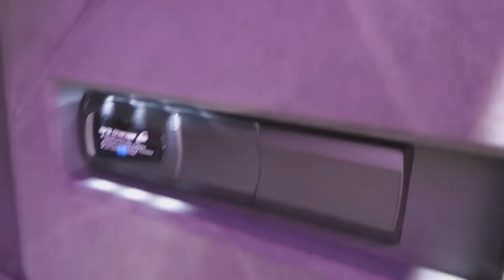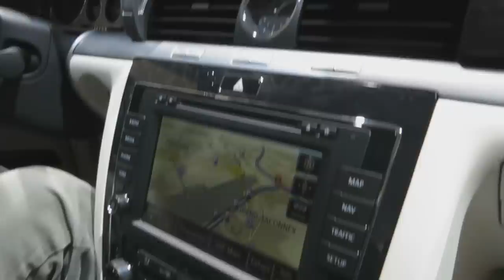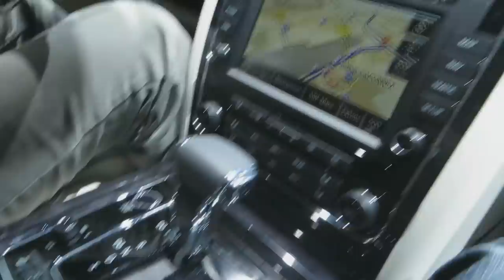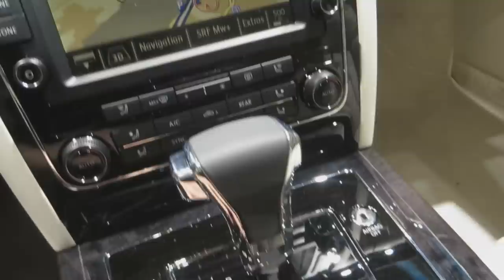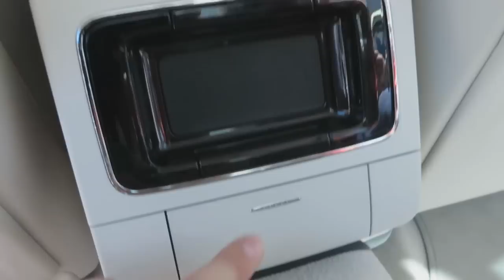Volkswagen Phaeton-Full In depth tour,Interior and Exterior walkaround-Geneva motor show 2014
2014 VW Phaeton Full walkaround, in depth tour at the Geneva Motor Show 2014
VW Phaeton Prezentacja

Autosalón Ženeva 2014
Женевский автосалон 2014

The VW Phaeton is still very popular in China, but we can't say the same about Britain. The German automaker has decided to discontinue its slow-selling and aging flagship car from the UK starting this year.

A model born during another era for the VW brand, the Phaeton dates back to 2002, so it's about as old as three generations of the Golf. It received several updates, but the fact that its V6 TDI engine doesn't comply with Euro 6 regulations probably means the end is near.
Just like Bugatti, it's been a money pit, with each Phaeton made losing the company somewhere in the region of 30,000 euros over the course of a decade. Some markets still offer it, but the Brits require their steering wheel to be on the right. With low volumes, those conversions were simply not justifiable.
Chrysler recently realized the same thing and pulled the 300 and Lancia Thema from the UK, Japan and other RHD markets.
Despite the fact that the Phaeton is a money pit, Volkswagen is making another one. Company officials have said it's ready for production and awaiting the business case to be complete. This second-gen luxury VW is expected to debut in the second half of 2017, launching in Europe and China at first, followed a year later by America.

They've managed to sell quite a few Phaetons in China, around 22,000 units in 2011 and 2012 alone. Considering VW planned to sell 20,000 per year globally back in 2002, it's clear that China is key to the success of the next car.

It will ride on the MLB Evo platform, the same one used by Audi's Q7 and a number of other cars coming out in the next couple of years (A4, A6 and A8). Powertrain choices will include a TSI V6 plug-in hybrid pushing out 400 hp, the Bentley-built W12 and a new V8.